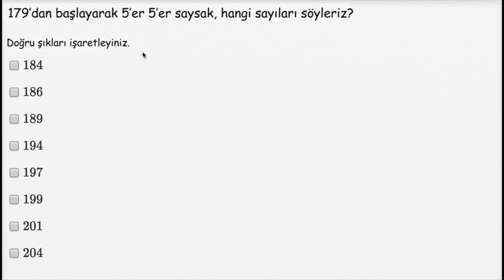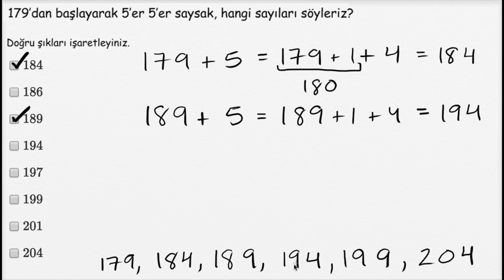Ritmik Sayma: Beşer Beşer (Okul Öncesi Matematik)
Skip counting by 5 example